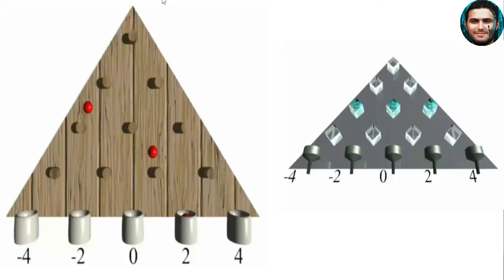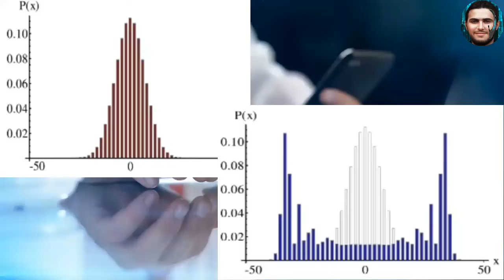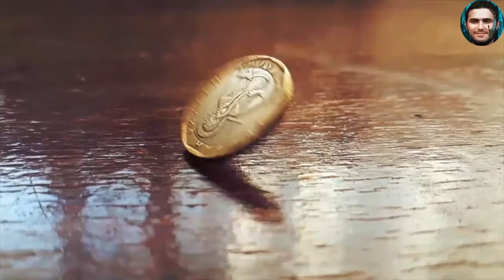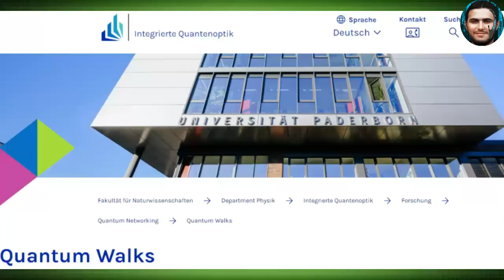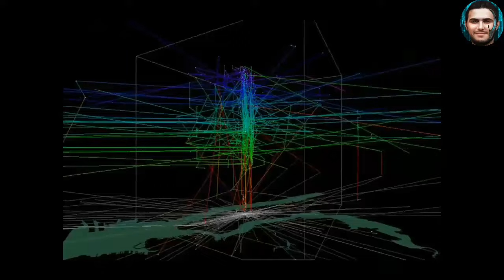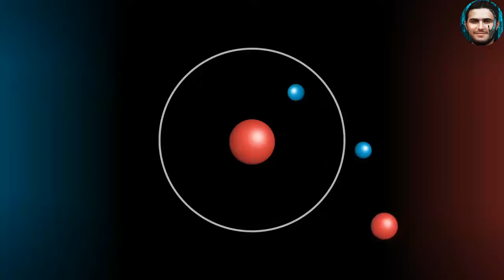حركة الجسيمات داخل عالم الكم أغرب مما كنت تتخيل..ظاهرة المشي الكمي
ميكانيكا الكم | ٦ | التشابك الكمى | اختبار بيل | نوبل فى الفيزياء ٢٠٢٢
التشابك الكمي هي واحدة من أغرب الظواهر التي تتعرض لها الأمور العلمية جميعها، ففيها يتفاعل جسيمان ويصبحان متشابكان على قدر من الإحكام كي يتشاركان نوعاً ما من الوجود وإن ابتعدا عن بعضهما سنواتٍ ضوئية.